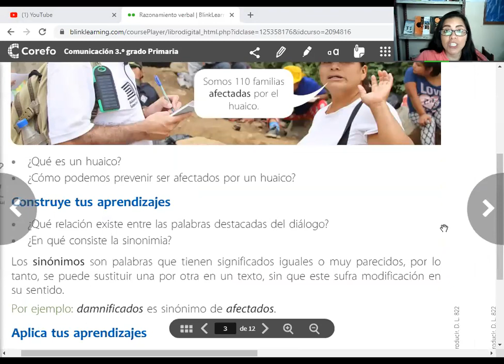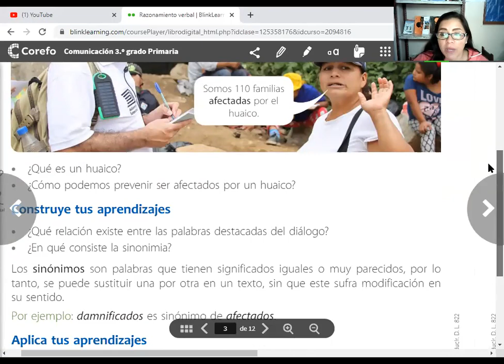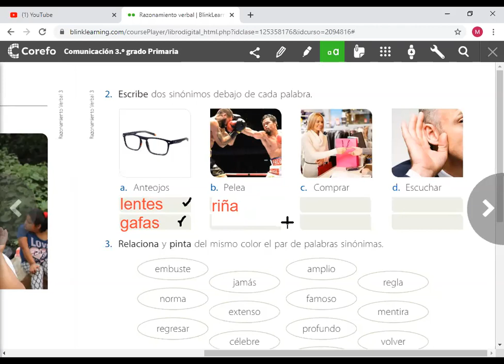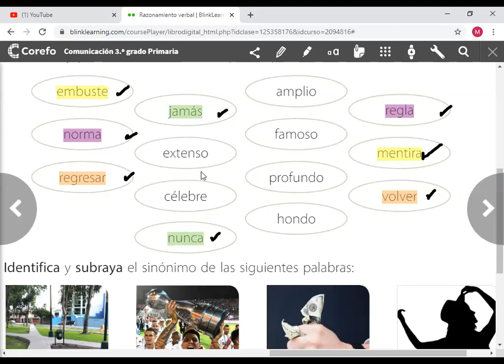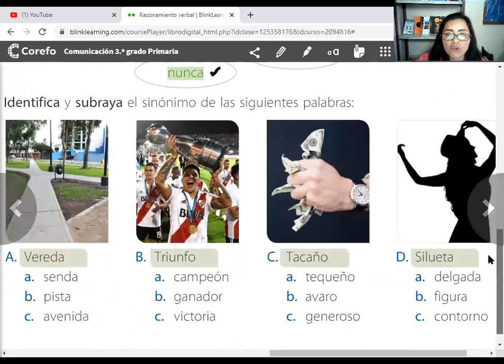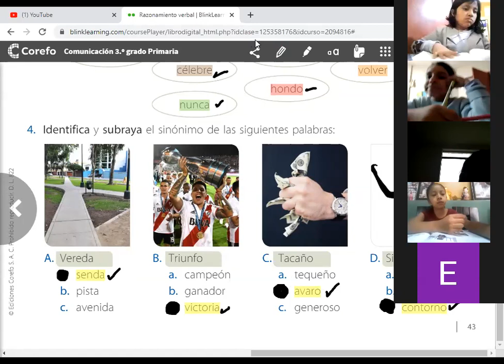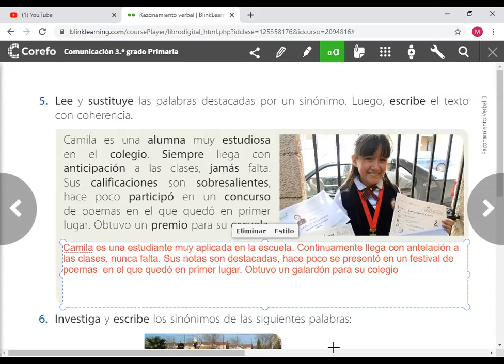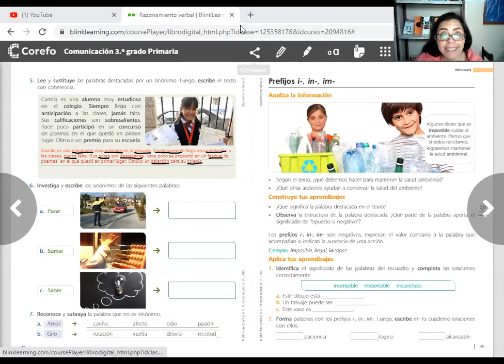Sinónimos 3º prim Raz Verbal